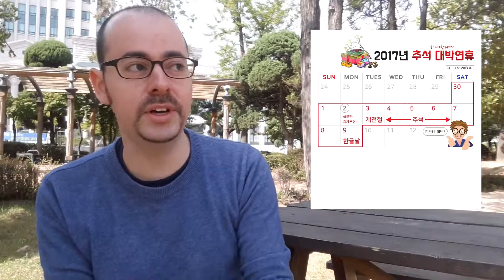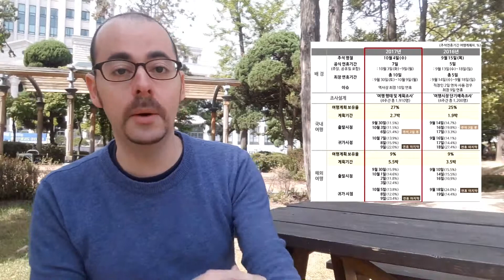Las vacaciones más esperadas (Chuseok 2017)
Salir por la mañana y no ver a nadie... ¿Ha ocurrido algo? ¿El apocalipsis ha llegado? No! Simplemente se está celebrando el ... ¡Chuseok!

¡No olvides visitar mis otros sitios! ^^